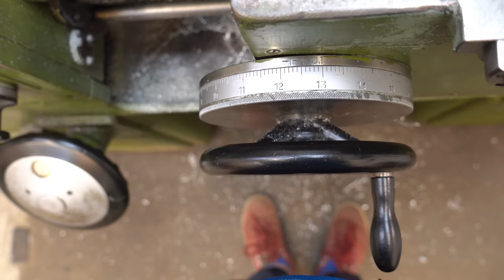The OLEGO vacuum cleaner is completely made on a lathe.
I did this project to learn how to work on a lathe. The result is a unique OLEGO vacuum cleaner. Very nice mini vacuum cleaner with batteries. Vacuum cleaner turned out no worse than Dyson.